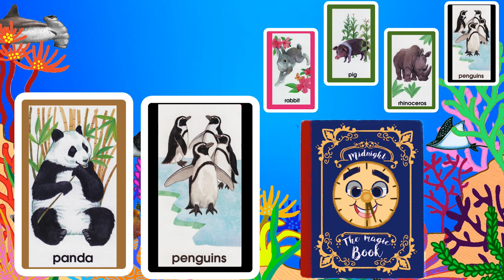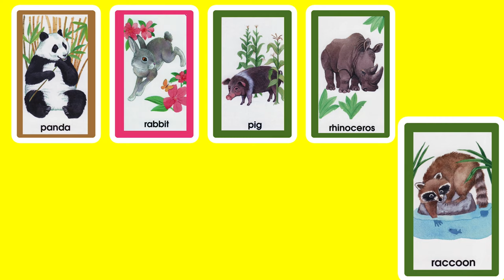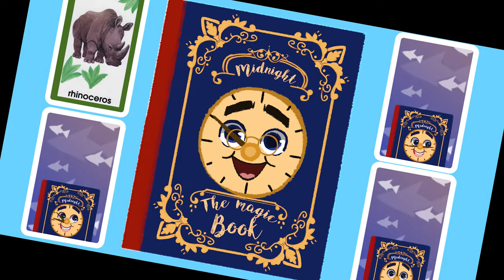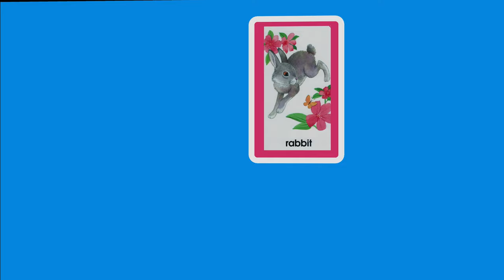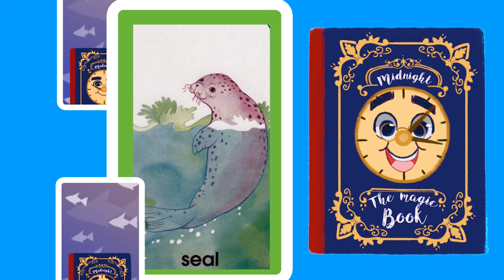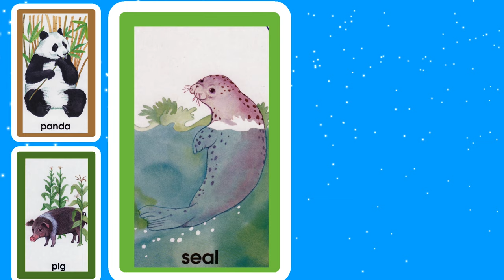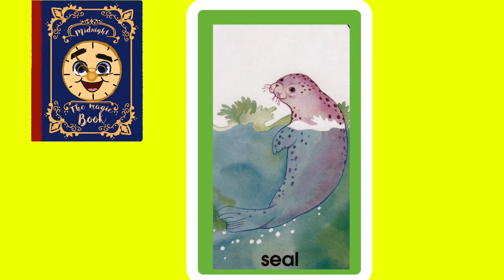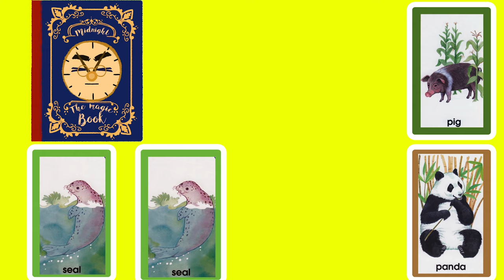Storytime Sandi Plays "Go Fish" (EP5) with ABC Animal Cards : Learning Game for Toddlers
Today’s new episode of “Go Fish” uses repetition to help children learn and recognize the following new words/images; Panda, Penguins, Pig, Rabbit, Raccoon, Rhinoceros, Seal, and Sheep!

I (Sandra Kate Burck) believe that the best animation for kids does not only include entertaining and cute cartoons but also provides educational elements!!! Therefore as Storytime Sandi I will be releasing two new full episodes each week striving to help supplement how to teach kids to read, learn english, increase literacy rates and develop better social skills.